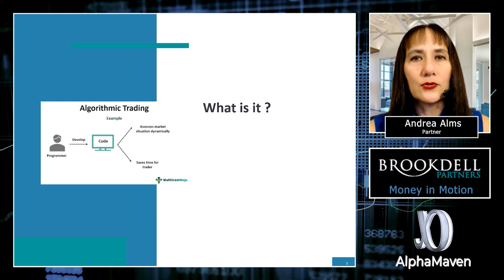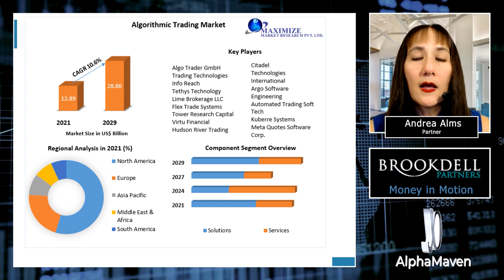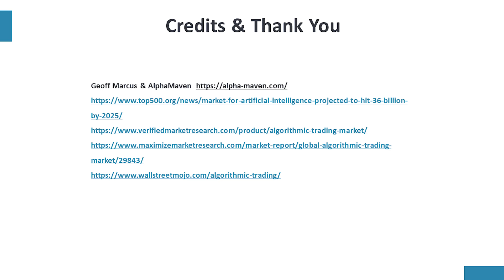Venture Capital Market Segment Briefing - The Artificial Intelligence Trading Market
TRANSCRIPT

Hello, my name is Andrea Alms. I am technology investor and financial manager. And this is your money in motion. On the last episode, we took a look at a report citing artificial intelligence revenue by top ten use cases. Top revenue case goes to our algorithmic trading strategies. I was asked to take a closer look. What is it? Algorithmic trading refers to automated trading.

Investors and traders enter and exit trades as and when the criteria is matching the computerized instructions. The system is coded with instructions to undertake trades automatically without human intervention. It saves a lot of time for investors who can take more and more trades due to the computer's quick execution time. The algorithmic trading market size global is valued about 13 billion U.S. dollars in 2021 and projected to reach 33 billion by 2030 at a compound average growth rate of 10% from 2020 to 2030 according to AMR.

The report cited $12 billion in 2021 and expect to reach 28 billion by 2029 at a compound average growth rate of 10%. At Research and Markets report, the market reach value is about $13 in 2021 and 24 billion in 2027, a compound average growth rate of 10%, averaging the report's best guess in 2021, about $13 Billion at an average compound growth rate of 10%, a multibillion dollar market at double digit growth.

We like it. Let's take a closer look on the next episode. Thank you. This is your money, your money, in motion.